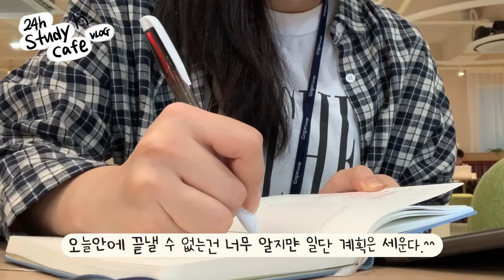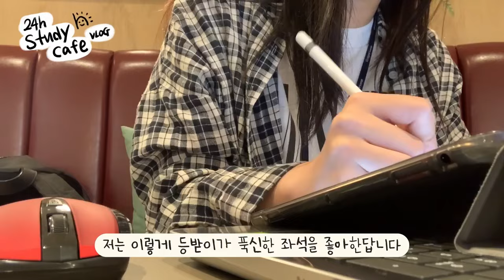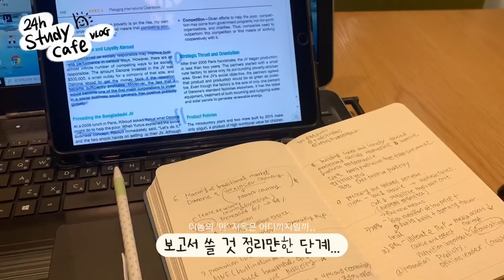KOREA STUDY CAFE📚A cafe with everything you need to study! unlimited drinks, even a foot spa!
Hello, this is Day:)
There was a problem with the update, so I am updating it again. Please understand!

Today's video is a 'Study Cafe Vlog'! (I'm embarrassed to call it a 'study video' though hehe)
It is a study cafe that I often go to because of its pleasant environment and unlimited drinking! Moreover, there are a foot spa and Play Station! Isn't it amazing?

Always take care of your health and please enjoy the video:D
It's your heyDay!